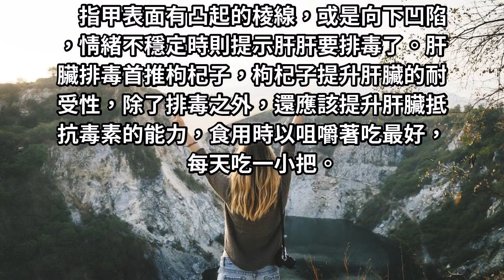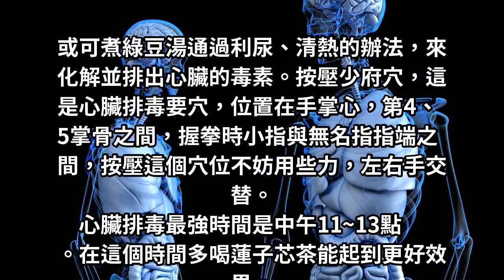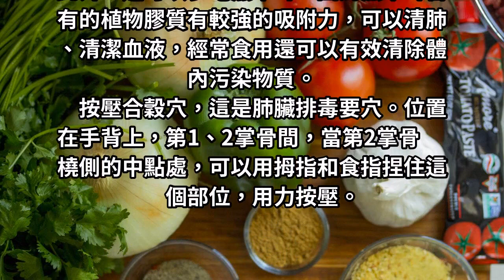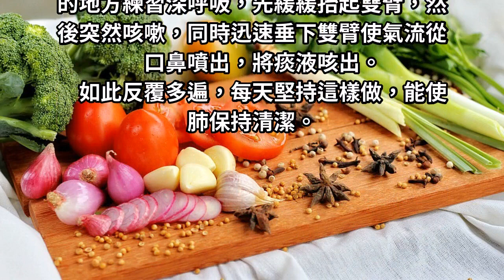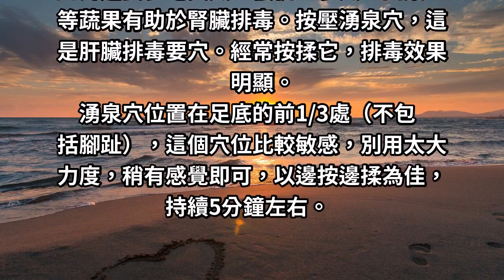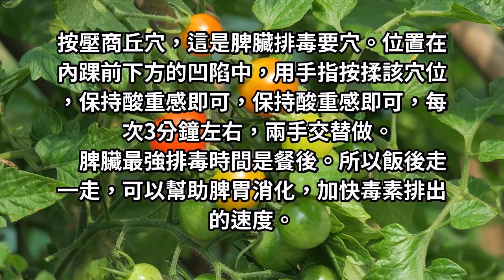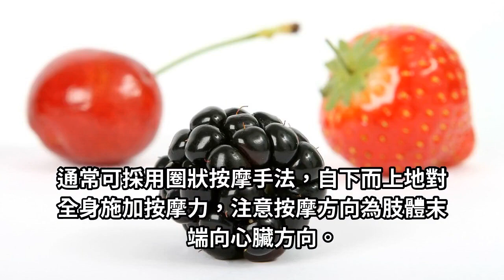黃金腎臟排毒法：只要照著做，腎臟立即排毒消水腫！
肝臟排毒首推枸杞子，枸杞子提升肝臟的耐受性，除了排毒之外，還應該提升肝臟抵抗毒素的能力，食用時以咀嚼著吃最好，每天吃一小把。